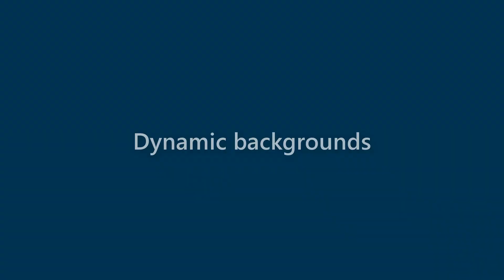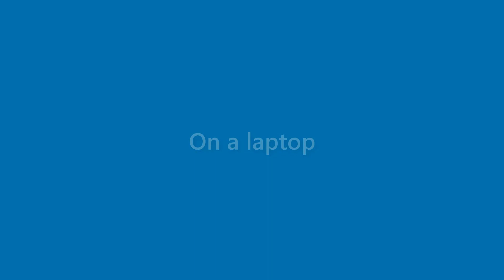Daryl Greene - appearance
Name Look - Daryl Greene - appearance. In this video we present "Daryl Greene" name look and feel in various scenarios.
This video will cover:
How does "Daryl Greene" look as a personal letterhead?
How does "Daryl Greene" look on a business card?
How does "Daryl Greene" look on a computer/laptop screen?
How does "Daryl Greene" look with different background colors?
How does "Daryl Greene" look with various fonts?